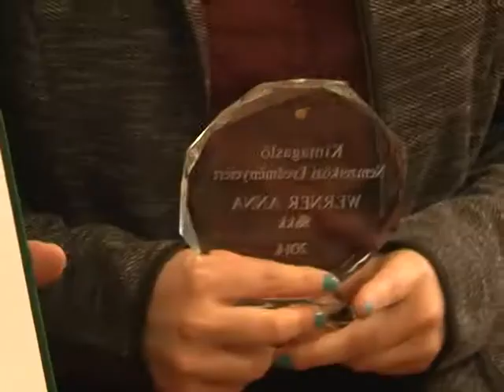tolna megye legjobb sportoloi 2015 20150307 Archívum